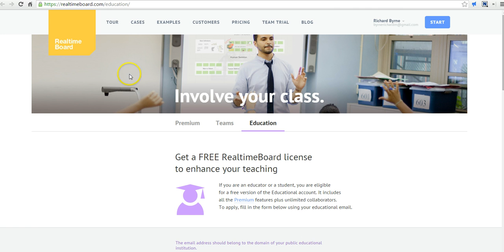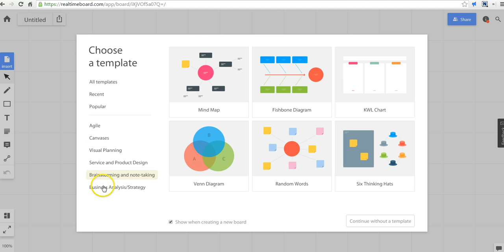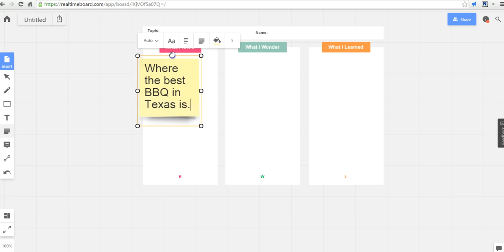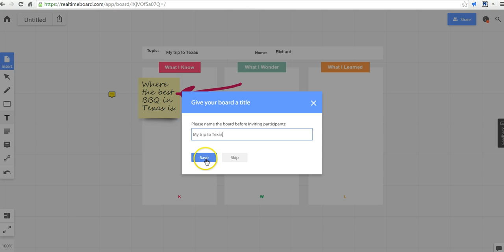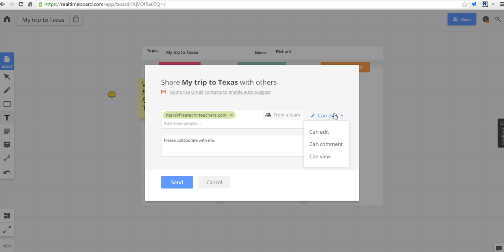How to Create a Collaborative KWL Chart on Realtime Board